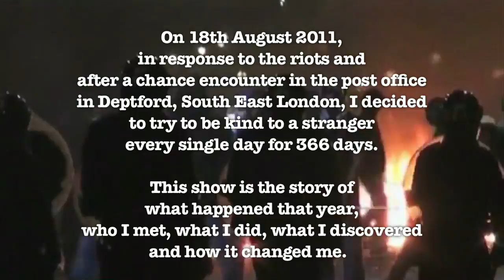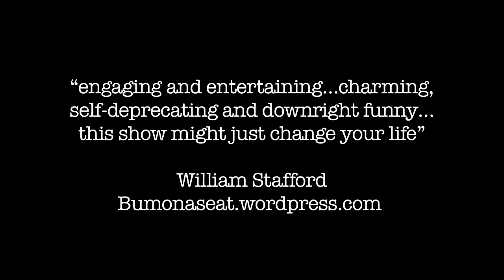Trailer for 366 Days Of Kindness the show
This project attempts to answer the question; "Is it possible to change the world just by being kind?"
for full tour dates and the whole year's diary please go
Trailer edited by Rob Kennedy
Show written and performed By Gareth Brierley and Bernadette Russell
Directed by Tessa Walker
Sound design Fred Defaye
Design Sadie Cook and Jessica Worrall
Video by Rob Kennedy